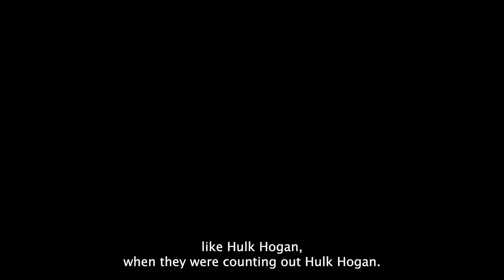"Not Not News": A 'Dead Cat' Rises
A "dead cat" seemed to return home after being buried. The Razzball guys figure out what happened, without doing any of the reading.